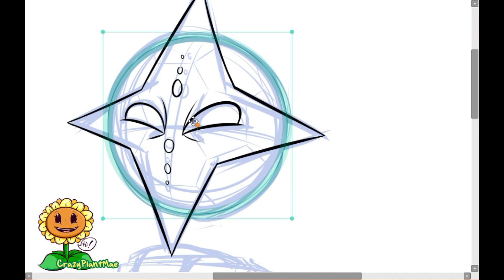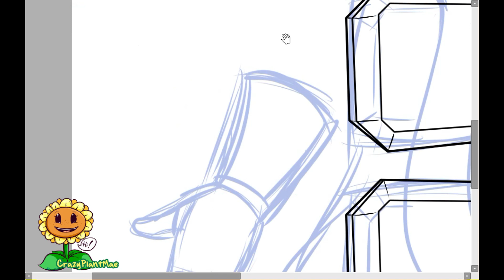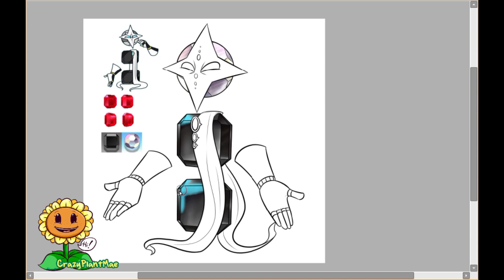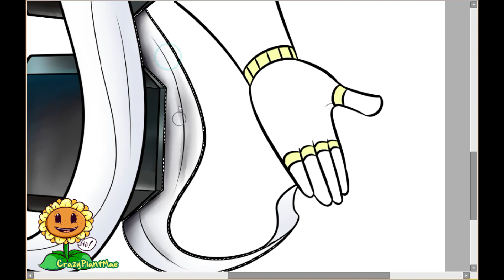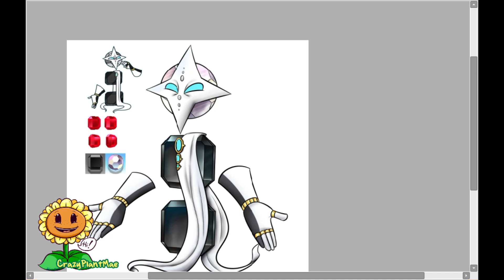SPEED CHARACTER - Mx. Supernova (PopCap-Topia)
Yet another character created by my friend, 'OneFey', for the fanseries, "PopCap-Topia". Mx. Supernova used to be called as "they/their", instead of calling "him/his". They're in charge of crystalloid (that's the name of their species) production and they're a bit morally grey.

Anyways, I just spend the entire quarantine to make speedpaints in order to keep myself busy and never bored.